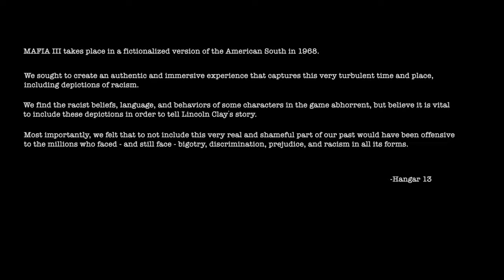Mafia III Ep:1: Louisiana Mafia!